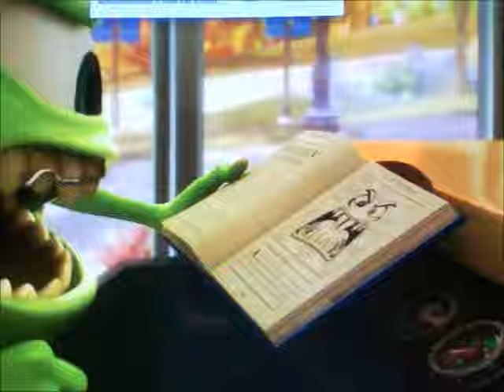Cartoons From Space Trailer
Mike Wazowski is contacted by his monster family through his breakfast cereal. He is kidnapped and it's up to Oh and the gang to rescue Mike and help reunite with his long lost family.

Cast:
Mike Wazowski (Monsters, Inc.) as Gonzo
Remy (Ratatouille) as Rizzo the Rat
Oh (Home) as Kermit the Frog
Disgust (Inside Out) as Miss Piggy
Ian Hawke (Alvin and the Chipmunks) as K. Edgar Singer
Dracula (Hotel Transylvania) as General Luft
Boog (Open Season) as Fozzie Bear
Dr. Nefario (Despicable Me) as Dr. Bunsen Honeydew
Gru (Despicable Me) as Beaker
Po (Kung Fu Panda) as Bobo the Bear
Mother Gothel (Tangled) as Shelley Snipes
Monsters (Monsters, Inc.) as Gonzo's Kind
Bad Cop (The Lego Movie) as Dr. Van Neuter
Eugene Krabs (SpongeBob SquarePants) as Pepe the King Prawn
Toothless (How to Train Your Dragon) as Animal